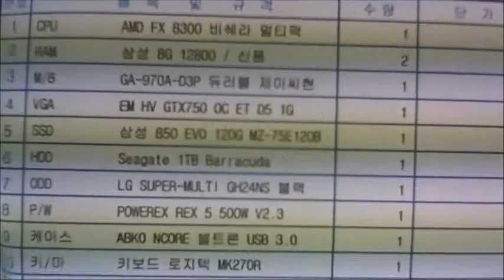2015-05-22 김성용 고객님 조립영상 - 컴대문 조립컴퓨터 전문점